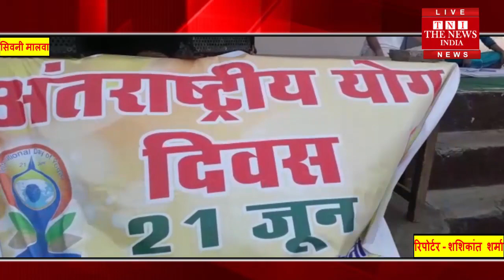सिवनी मालवा अंतर्राष्ट्रीय योग दिवस पर शासकीय उत्कृष्ट विद्यालय में आयोजित हुआ योग कार्यक्रम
अंतर्राष्ट्रीय योग दिवस के पांचवें वर्ष में भी जगह-जगह एक योग शिविर का आयोजन किया गया इसी कड़ी में सिवनी मालवा उत्कृष्ट विद्यालय में भी योग का कार्यक्रम संपन्न हुआ